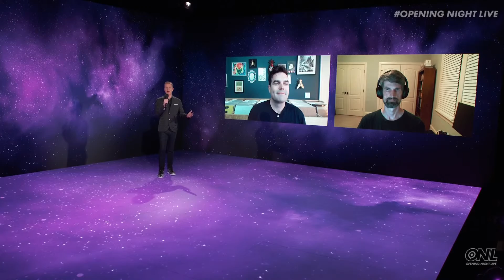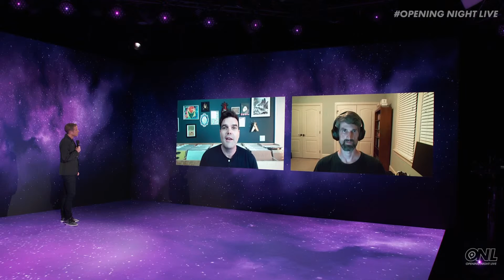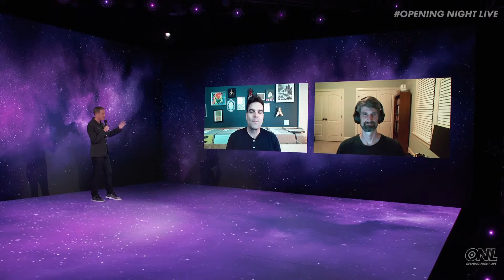Ratchet & Clank: A Rift Apart - FULL PS5 Gameplay Presentation | Gamescom 2020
Watch the complete gameplay presentation of Ratchet & Clank: A Rift Apart, coming to PlayStation 5, from Gamescom 2020 Opening Night Live.